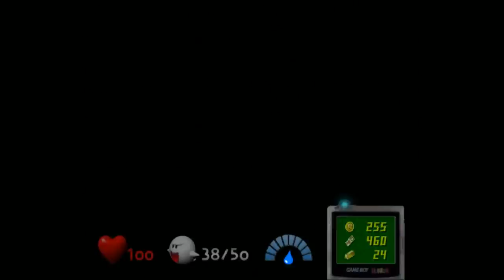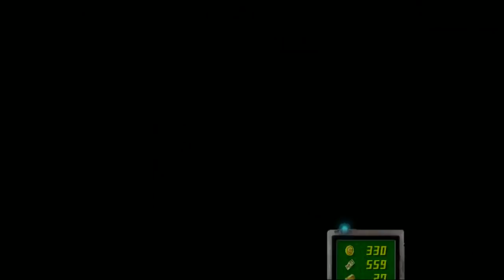[Vinesauce] Joel - Spooky Saturday: Luigi's Mansion ( Part 3 )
Luigi goes looking for his brother in a spooky mansion, and does a lot of ghost sucking.